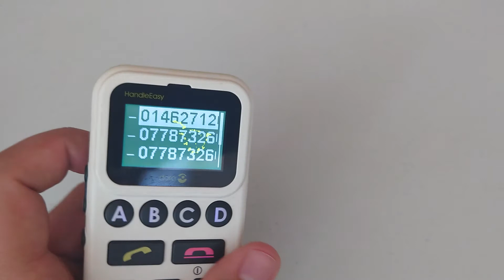Doro HandleEasy 328 Mobile phone menu browse, ringtones, games, wallpapers